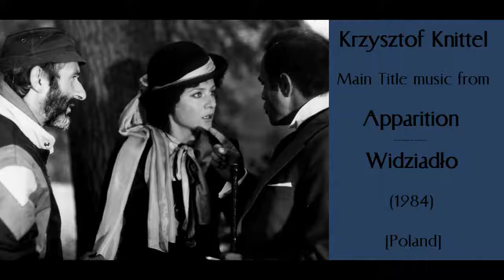Krzysztof Knittel: Widziadło - Apparition (1984)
Krzysztof Knittel: Main Title music from Widziadło - Apparition (1984). [Poland]